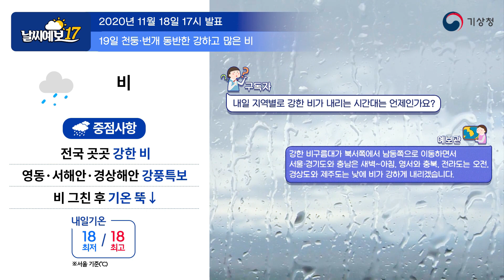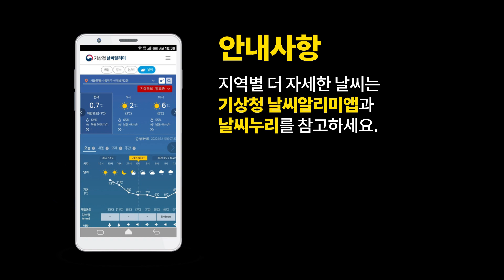[날씨예보17] 비 그치고 기온 뚝↓강한 비바람, 11월 18일 17시 발표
2020년 11월 18일 17시 발표된 날씨예보17입니다.

안녕하세요.
오후 5시 날씨예보 예보분석관 추선희입니다.
내일은 최근 내린 비 중에서
가장 많은 비가 내리고 있습니다.
비가 굉장히 요란할 것으로 예상이 되고 있고
바람도 강하겠는데요.
이 요란한 비가 지역마다 내리는 시간대는 조금 달라서요.
언제 어느 지역에 비가 강하게 내리는지도
함께 짚어보도록 하겠습니다.
먼저 레이저로 관측된 비구름대를 보시면요.
이렇게 서쪽 지역부터 비가 시작이 되어서
동쪽으로 확대되고 있는 모습을 보실 수가 있습니다.
이 비구름대가 발달한 이유는
산둥반도에서 발달한 저기압이
우리나라로 다가오고 있기 때문인데요.

이 저기압이 계속해서 우리나라 북쪽으로 이동하면서
내일까지도 전국적으로 비가 내릴 것으로
예상이 되고 있는 상황입니다.
저기압이 만들어낸 구름대를
이렇게 구름 영상에서도 한번 보시면요.
현재 우리나라에 영향을 주고 있는
이 발달한 구름대와 그리고 앞으로 다가올 구름대
이렇게 크게 두 가지로 나눠서 볼 수가 있겠는데요.
먼저 현재 영향을 주고 있는 구름대부터 보시면요.
저기압이 워낙 강하게 발달하면서
강한 회전력을 따라 남쪽에 따뜻하고 습윤한 공기가
우리나라로 강하게 유입이 되고 있는데요.
겉보기에는 구름대가 굉장히 발달한 것처럼 보이지만
그렇게 비가 강하게 내리고 있지는 않습니다.
그 이유는 아직까지 우리나라 멀리 동쪽에서
고기압에 의해서 비교적 건조한 공기가
우리나라에 영향을 미치고 있기 때문인데요.
이 건조한 공기 때문에 그대로 영향을
미치지 못하고 있고요.
오늘 밤까지도 강한 비는 내리진 않겠습니다.

하지만 자정이 넘어서면 얘기가 달라지겠는데요.
자정이 넘어서면 이 구름대의 영향을 받겠습니다.
이 비구름대의 특징을 한번 보면요.
저기압의 반시계방향 흐름을 따라서
북쪽에 차고 건조한 공기가 유입되면서 만들어낸
구름대입니다.
지금까지 따뜻하고 습윤한 공기가 차 있는 상태에서
차고 건조한 공기가 들어오게 되면요.
서로 성질이 완전히 다른 공기가 부딪치면서
비구름대가 굉장히 강하게 발달할 수가 있겠는데요.
이렇게 온도가 서로 다른 공기가 부딪히면서
천둥 번개와 돌풍까지도 동반할 수가 있어서요.
이 점을 꼭 참고하셔야겠습니다.

지역별로 비가 내리는 시간대를 살펴보면요.
현재 영향을 주고 있는 비구름대는
점차 동쪽으로 이동을 하면서
오늘 밤까지 영향을 주겠습니다.
이후 자정이 넘어서면요.
찬 공기가 만들어낸 요란한 비구름대가
북서쪽에서부터 유입이 되기 시작하겠는데요.
이 비구름대가 대각선의 모양으로 이동을 하면서
점차 남동쪽으로 이동을 해 나가겠습니다.
비가 집중적으로 내리는 시간도
지역마다 다르겠는데요.
대각선의 모양의 비구름대가 영향을 주기 때문에
새벽부터 아침 시간 때는 강원영서북부와
그리고 서울 경기도 충남이 주로 강한 비가 내리겠고요.
그리고 오전 시간 때는 강원영서남부와
충북 전라도가 강한 비의 영향을 받겠습니다.
비구름대가 점차 동쪽으로 빠져나가면서
오후에는 경상도와 제주도를 중심으로
강한 비가 내리겠는데요.
비구름대의 이동속도가 빠르기 때문에
지역별로 비가 강하게 내리는 시간은
2시간에서 3시간 정도로 그렇게 길지는 않겠습니다.

내일까지 예상되는 강수량은 저기압과 거리가 먼
강원영동과 경상도의 10~50mm의 비가 내리겠습니다.
또 경상도에서도 지형적인 영향을 받는
경북북부내륙과 남해안은 30~80mm의 비가 내릴 수가 있겠고요.
그 밖의 전국에서도 꽤 많은 양의
30~80mm의 비가 내리겠습니다.
또 내일 100mm 이상의 비가 예상되는 지역도 있는데요.
바로 전북의 북부지역과 충남의 남부지역
그리고 지형적인 영향을 잘 받는 경기내륙과
강원영서북부입니다.
이 지역은 호우특보가 발표될 수가 있어서요.
앞으로 발표되는 특보도 꼭 참고를 하셔야겠습니다.
발달한 저기압의 영향을 받으면서
호우특보뿐만 아니라 강풍과 풍랑도
유의를 하셔야겠는데요.
서해상에는 이렇게 이미 하늘색으로
풍랑특보가 내려져 있습니다.
서해앞바다와 그 밖의 해상에도
이렇게 하늘색으로 풍랑이 예고가 된 상태이고요.

해안가에서도 초록색으로 강풍특보가 예고가 되어있는데요.
서해앞바다와 서해안은 오늘 늦은 밤이면
특보가 내려지겠고요.
그 밖의 해상과 해안가에서도 내일 새벽부터 오전 사이에는
차례대로 특보가 내려지겠습니다.
잘 참고 하셔서 피해 없도록 대비 잘 하시기 바랍니다.
남쪽에서 따뜻하고 습한 공기가 유입이 되면서
오늘 아침 기온과 낮 기온이 꽤 높게 올랐고
대기도 굉장히 습했는데요.
내일 아침도 마찬가지입니다.
밤사이에 비구름대가 하늘을 덮고 있기 때문에
기온이 그렇게 쉽게 내려가지 못하겠는데요.
내일 아침 최저 기온을 보시면요.
이렇게 붉은색으로 15도를 넘어서는 지역이 굉장히 많겠고요.
낮 기온도 붉은색과 검은색으로
20도 안 팎을 보이는 곳이 많겠습니다.
하지만 좀 전에 말씀드린 것처럼
비가 그치고 나면 찬 공기가 갑자기 훅 들어오기 때문에
기온이 급격하게 떨어지겠는데요.

모레 아침 최저 기온을 보시면요.
연두색으로 10도 이하를 밑도는 지역
그리고 하늘색으로 5도 이하로 떨어지는 지역도 많습니다.
낮 기온도 남해안 일부 지역만 15도를 넘어서고
대부분 지역이 이렇게 노란색으로 10도에서 15도
연두색으로 5도에서 10도의 분포를 보이겠는데요.
이 기온 자체만 놓고 보면 예년보다 높은 수준이지만
기온이 급격하게 떨어지는 만큼
몸이 쉽게 적응하지 못해서
조금 더 춥게 느껴지실 수가 있겠고요.
찬 공기에 의해서 바람도 강하기 때문에
체감온도는 더 낮을 수가 있겠습니다.
건강 관리 잘 하셔야겠습니다.